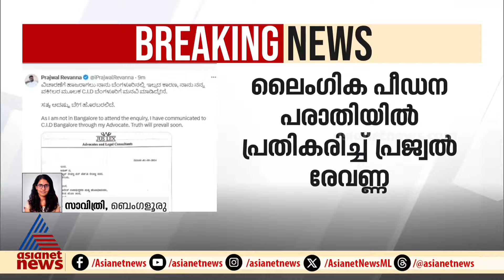ലൈംഗിക പീഡന പരാതിയിൽ ആദ്യമായി പ്രതികരിച്ച് പ്രജ്വൽ രേവണ്ണ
ലൈംഗിക പീഡന പരാതിയിൽ ആദ്യമായി പ്രതികരിച്ച് പ്രജ്വൽ രേവണ്ണ, അവസാനം സത്യം തെളിയുമെന്നും എക്‌സിൽ കുറിച്ച് പ്രജ്വൽ